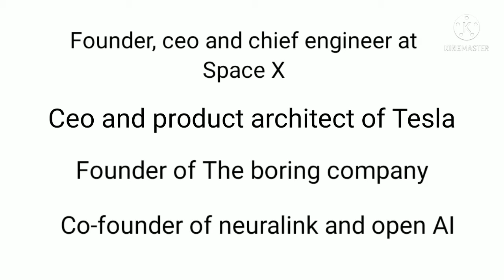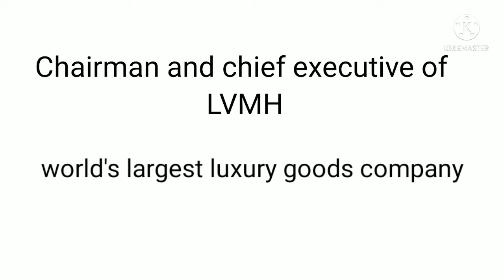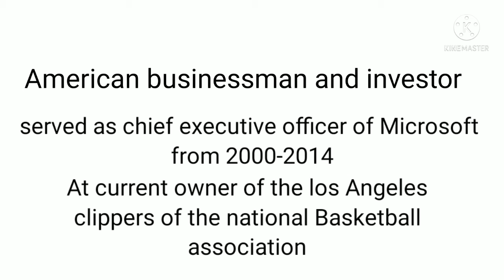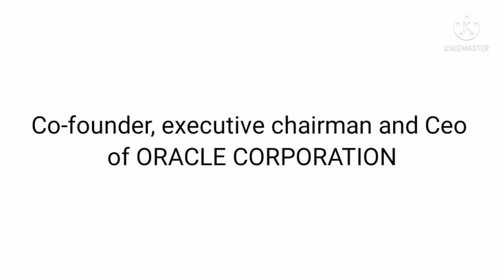world's top 10 richest person in June 2021 | जून 2021 में दुनिया के Top 10 सबसे अमीर व्यक्ति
Hello friends, in this video you will know about world's top 10 richest person in June 2021, their age and their top sources of income and their net worth.